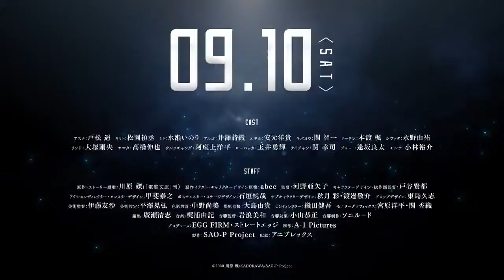sword art online the movie progressive scherzo of deep night [new trailer "2022 September 10th]